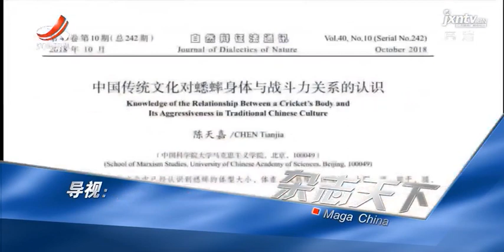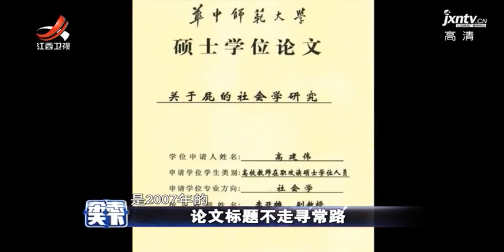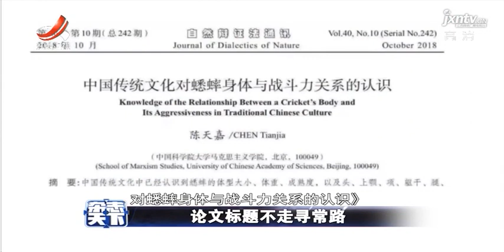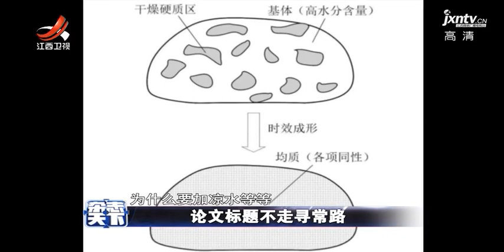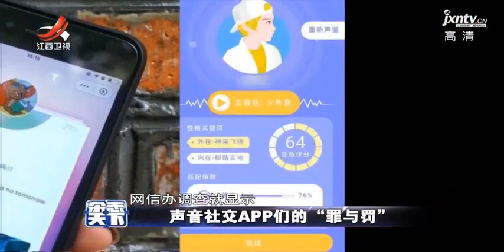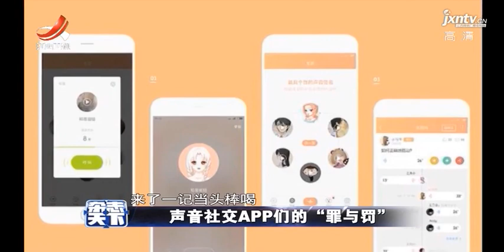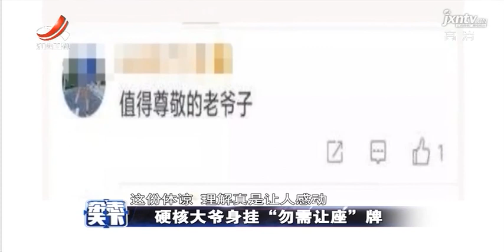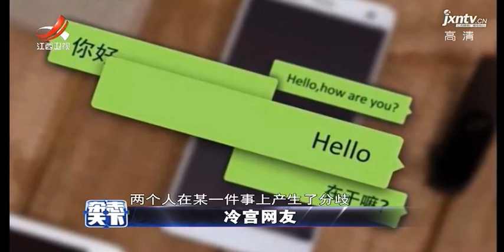《杂志天下》植发三天速成班 20190704